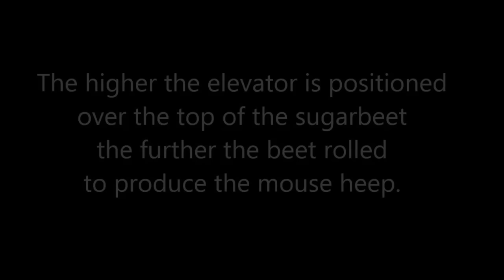First Demo Of Larrington Ejector Crop Transfer Trailer Heaping Sugarbeet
This is the first video of the very first trial/demonstration of Larrington Trailer's New Ejector Crop Transfer Trailer (Beet Chaser) heaping sugarbeet for an agricultural cleaner/loader.